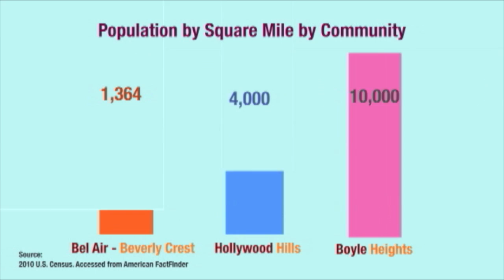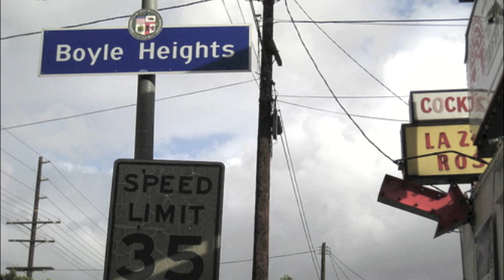Air pollution in Boyle Heights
Surrounded by five freeways, residents of Boyle Heights are exposed to dangerous levels of air pollution everyday. Breathing this polluted air can result in negative long-term health effects; including higher than usual rates of hospitalization for asthma.  Medical professionals say the elderly and young children are especially at risk.

Boyle Heights Beat takes a look at the problem facing the community, and the need for improving the neighborhood.